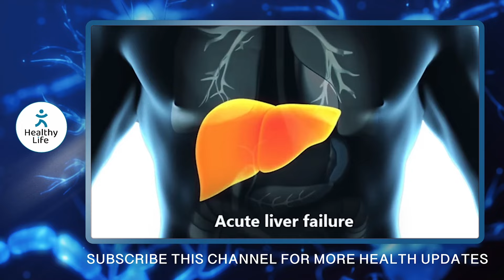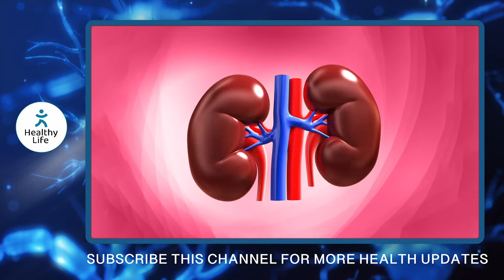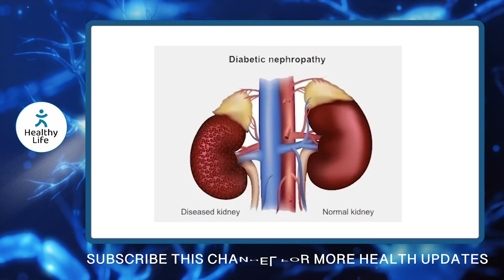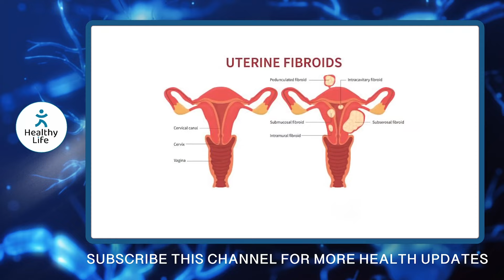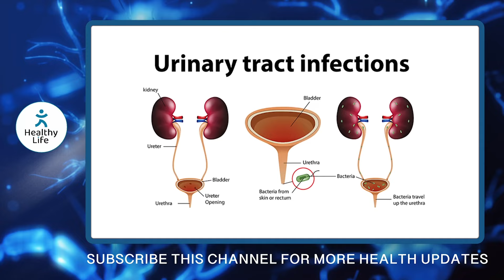മരുന്നില്ലാതെ തന്നെ കിഡ്‌നിയുടെ ആരോഗ്യം പത്തിരട്ടി ആകും,.. | Kidney Health | Dr Jahi Das